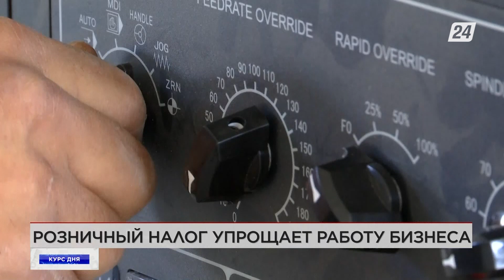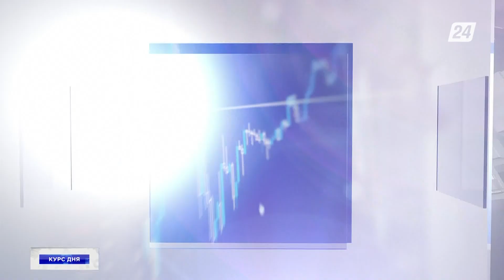Новый налоговый кодекс разработают в РК | Курс дня